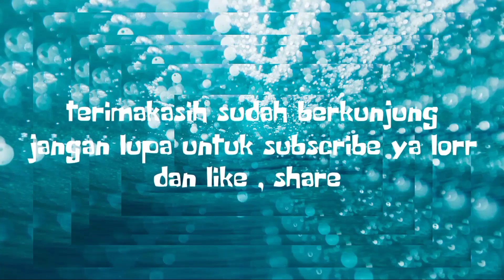CARA MENGIKAT ||BESI SEKIL DEWAAA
PROYEK.CONTRAKTOR..
REBAR, SIPIL,BESI BAJA.